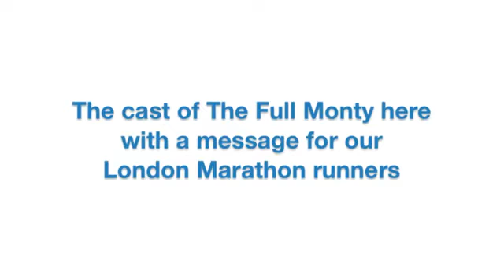The Full Monty the play uk 2013 2014 Kieran O'Brien